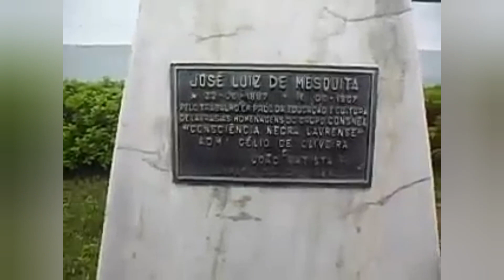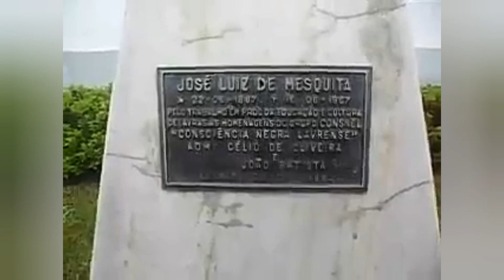Casarões Historicos no Centro de Lavras MG.Voltei E Gravei..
Lavras Mg é uma cidade linda e exuberante pelos belos casarões históricos como está no video historias lugareslindos minasgerais casarãoantigo patrimôniocultural patrimonio lavrasmg.